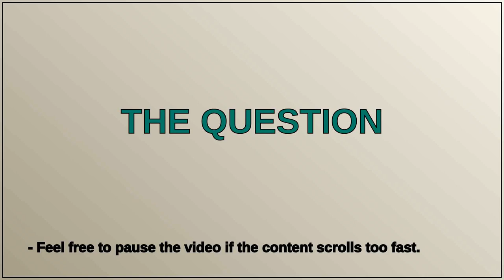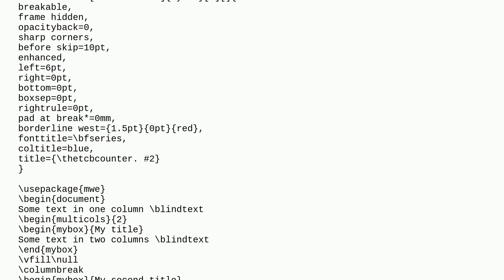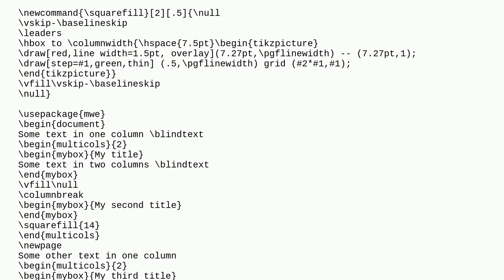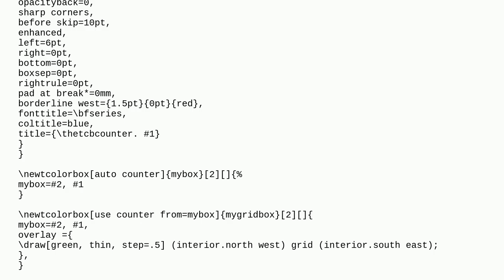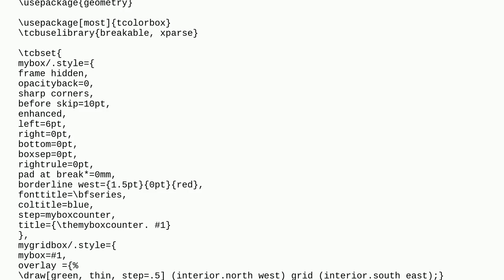Tex: Is it possible to fill the second column with a grid automatically?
Is it possible to fill the second column with a grid automatically?

A special thanks goes out to the community

  tcolorbox tikz-pgf multicol